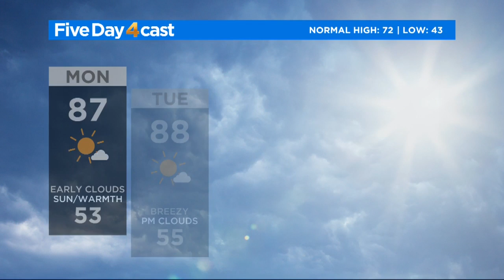Early Clouds Before Big Warm Up